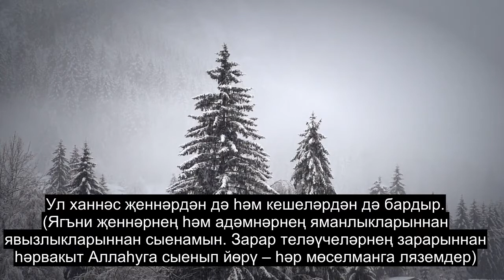114 Бүлек Кешелек, Шифалы Куран Укуы, 90+ Тел Субтитрлары